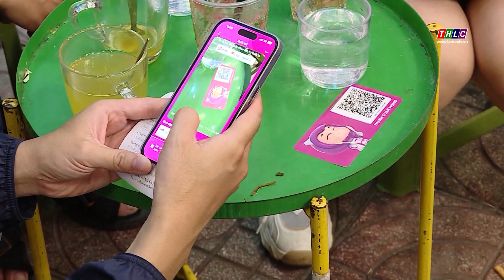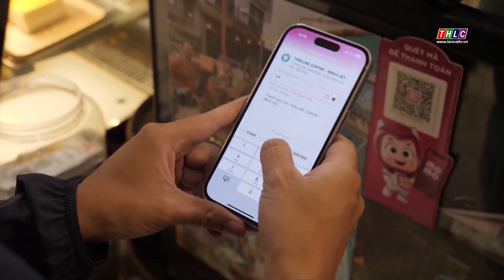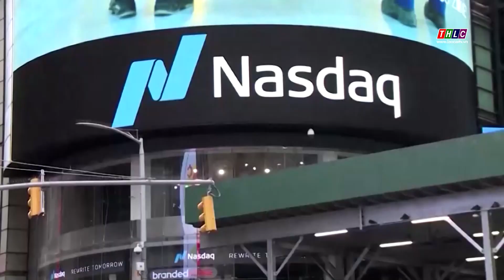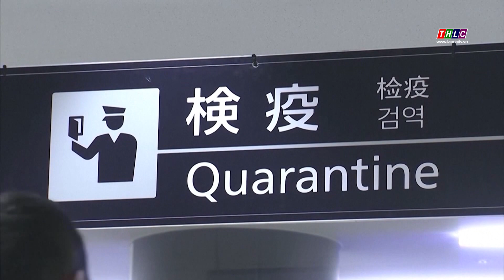Thời sự Lào Cai 15h00 (14/1/2023) | THLC